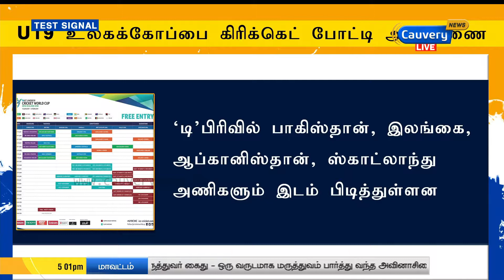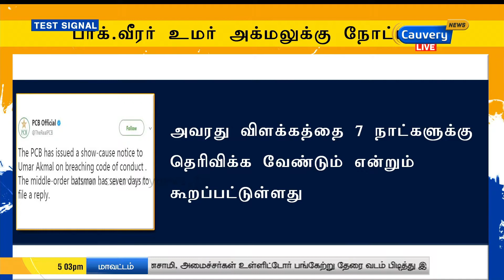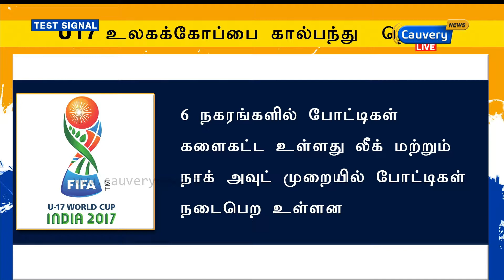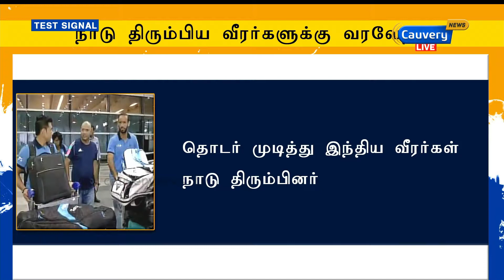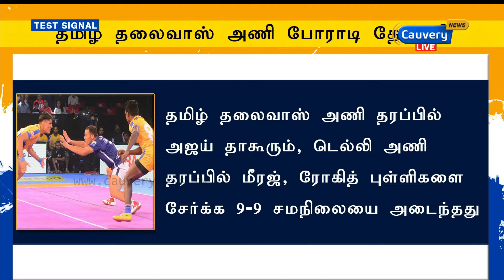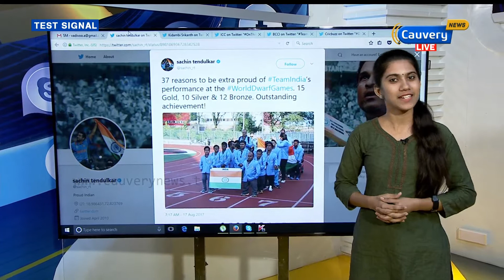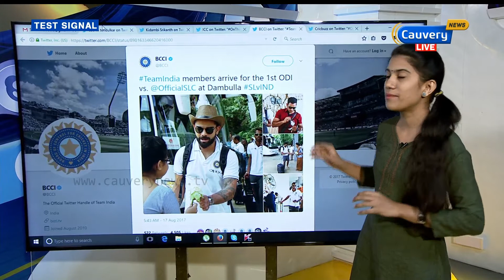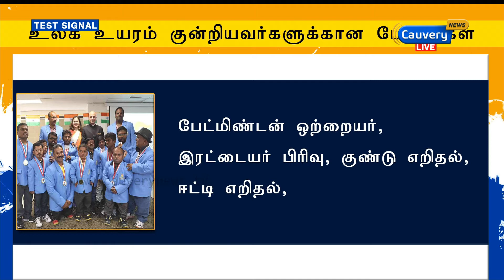டிஎன்பிஎல் தொடர் 2வது தகுதிச் சுற்று ஆட்டம் : சேப்பாக், கோவை அணிகள் பலப்பரீட்சை | Thidal